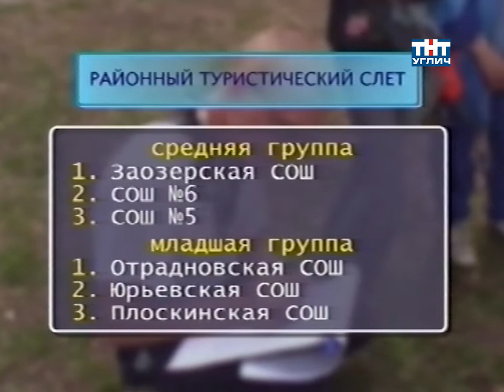2006/05 – Спортивная панорама | Соревнуются туристята